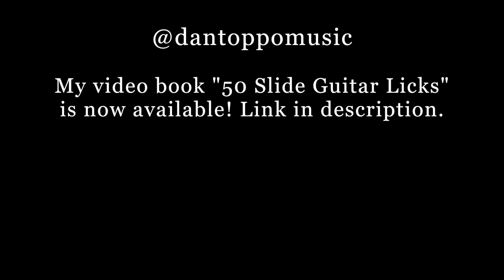Statesboro Blues Slide Guitar Solo - The Allman Brothers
Duane's iconic solo from the Filmore East record.

My video book "50 Slide Guitar Licks" is now available! Here is the link: dantoppomusic.thinkific.com

I am also still taking on students for virtual slide guitar lessons!

Equipment Used:
-1961 Gibson SG Reissue (Open E Tuning)
-Marshall JCM2000 (No Pedals)